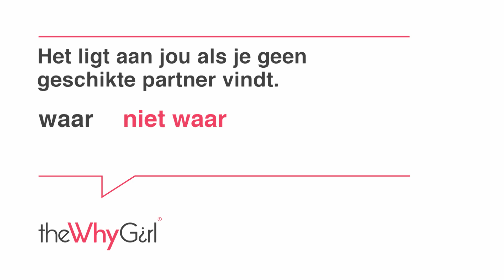Promo #1 - StadsTaboes Evenement op 13 februari 2014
theWhyGirl presenteert in samenwerking met Gemeente Amsterdam: de eerste editie van StadsTaboes op 13 februari 2014

Schrijf je in voor de nieuwsbrief om erbij te zijn op